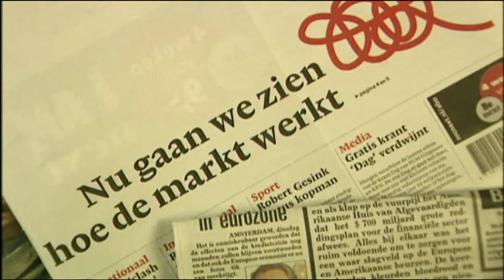VPRO Buitenhof: Rethinking Economics (30-08-2015)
Joris Tieleman and Lorenzo Fränkel, co-founders of the Student Initiative for Rethinking Economics in the Netherlands (SIREN) debate with VU Amsterdam economics professor Pieter Gautier about the need for diversity in economics education.